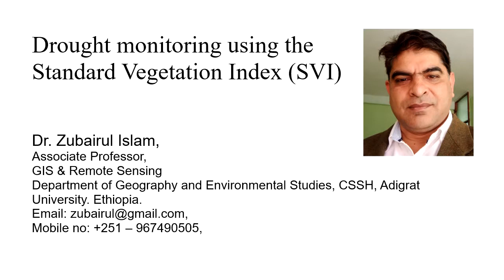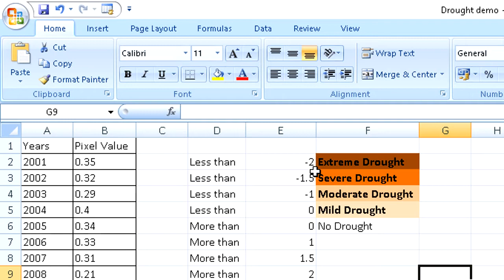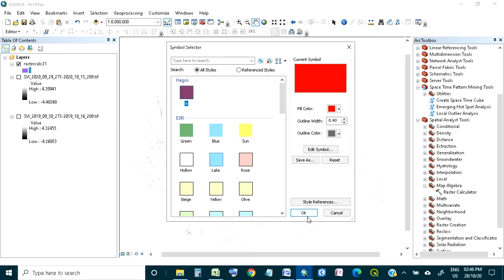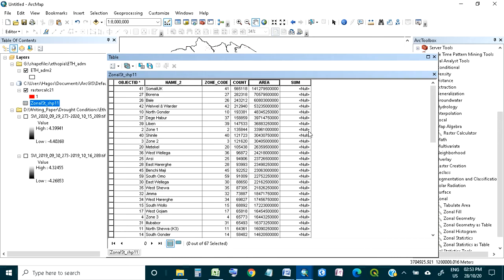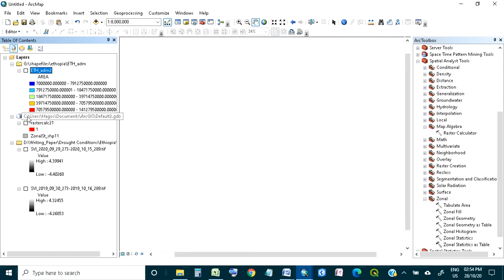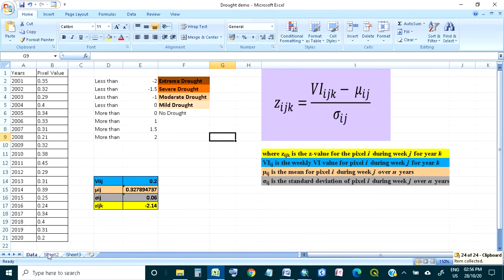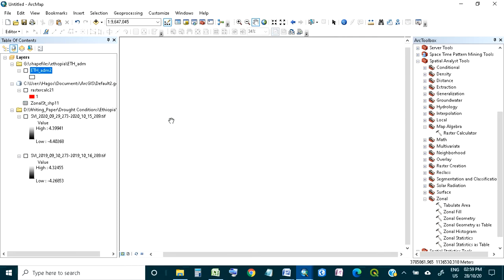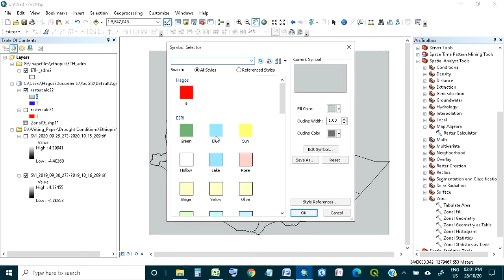Drought Monitoring using ArcGIS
The Standardized Vegetation Index (SVI) provides information about the relative vegetation condition compared to the years being analyzed. As the state of vegetation is influenced by weather conditions the SVI can also be utilized as a drought-index and for regular drought monitoring to facilitate the early identification of the slow-onset natural hazard. The SVI is based on satellite Vegetation Indices (VI) such as the Normalized Difference Vegetation Index (NDVI) or Enhanced Vegetation Index (EVI) indicating the estimated vegetation condition. Vegetation Indices mostly explore the difference of reflectance radiated in the visible red and near infrared waveband for determining the health or stress of plants as well as the density of plant growth.